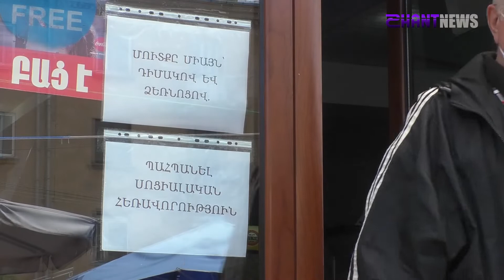Քաղաքացիները դիմակ կրելիս ուշադրություն դարձնո՞ւմ են դրանց օգտագործման կանոններին․ շրջայց Գյումրիում